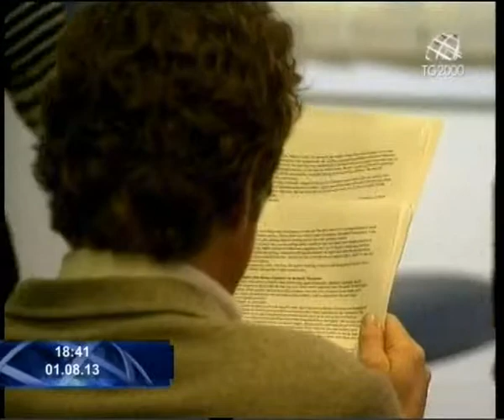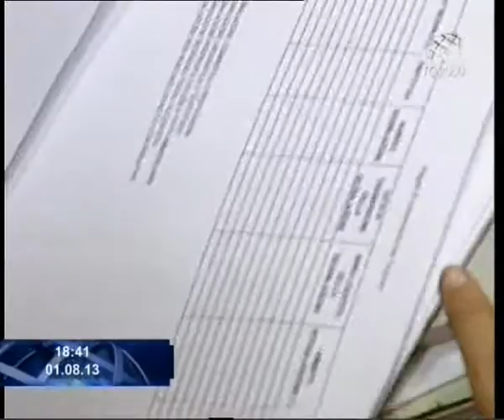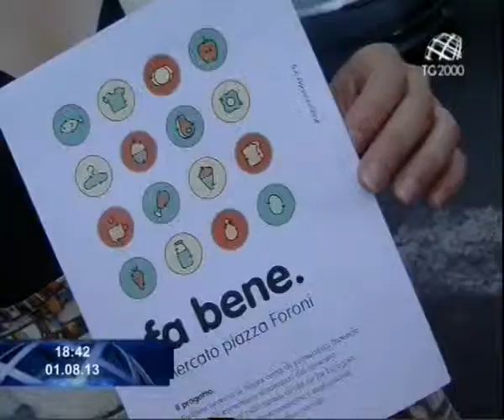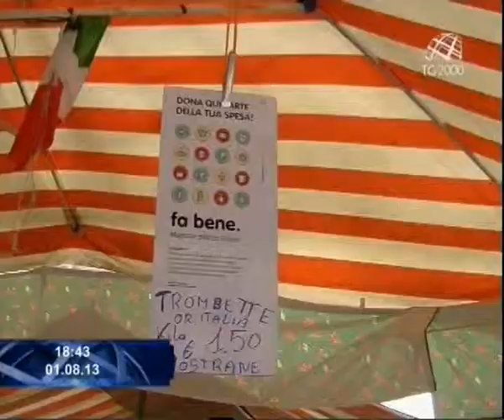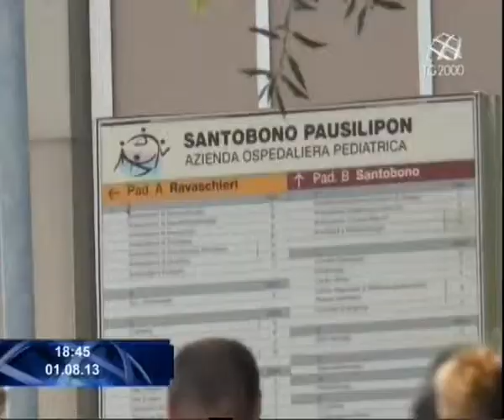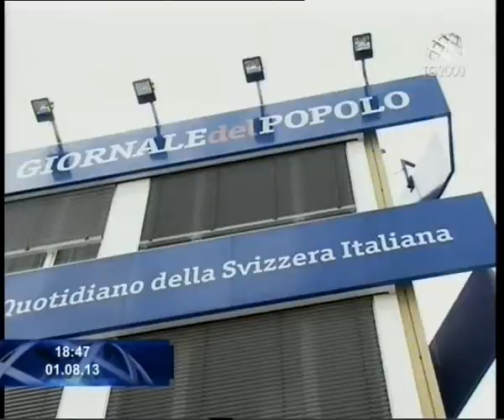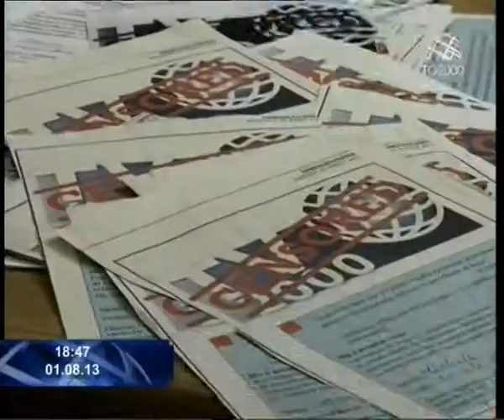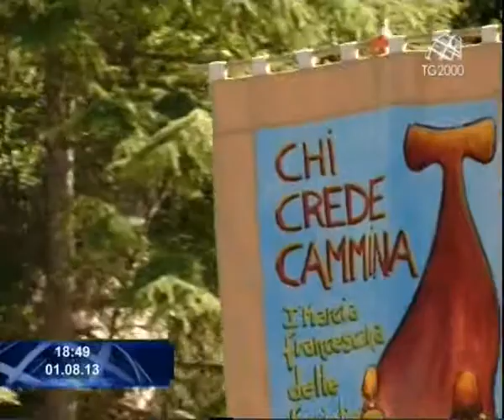Tg2000 del 1° agosto 2013